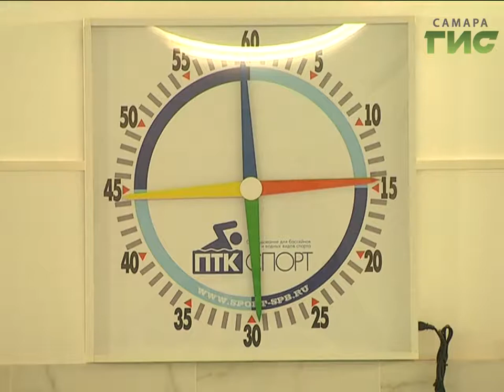Открытие бассейна в ФОК "Орбита"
И к другим - куда более оптимистичным новостям.   Спорт без границ - уже  в феврале в комплексе "Орбита", что в Промышленном районе Самары,  откроется бассейн. ФОК стал первым городским объектом, который вмещает в себя и универсальный зал, и ледовую площадку, а теперь еще и водную зону.  При этом, что важно - "Орбита" доступна для всех, включая людей с ограниченными физическими возможностями.